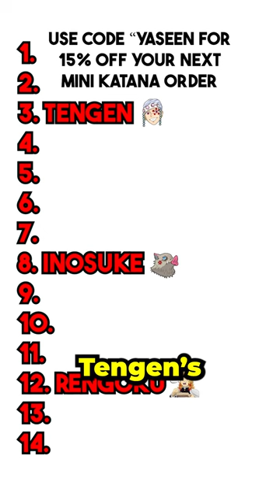How Powerful is Mitsuri's Demon Slayer Sword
Who has the most powerful sword in Demon Slayer? Is it Mitsuri? let’s find out as we continue to rank every demon slayer sword!